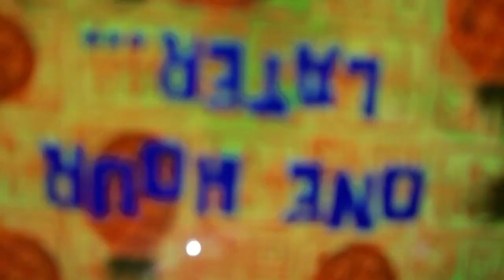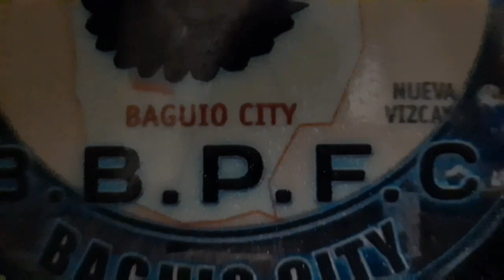HUsky Benta PUPS.UPdate sa mga KALAPATI na Rin